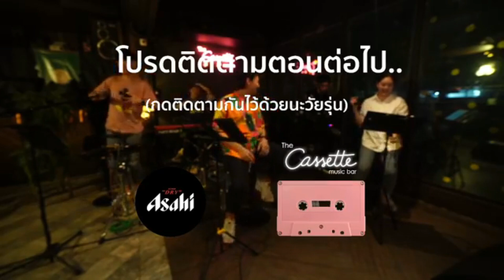The Cassette LIVE [ep.26]